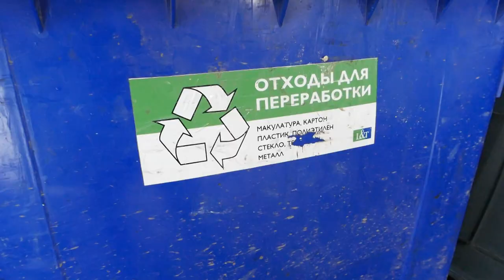Новый экологический стандарт обращения с отходами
С 1 января в Подмосковье официально внедрён новый экологический стандарт обращения с отходами. Вывоз мусора стал коммунальной услугой. Все контейнерные площадки оборудованы под раздельный сбор мусора, и за эту работу теперь отвечают единые региональные операторы. В Щёлковском районе, как и во всём Ногинском кластере, это компания Хартия.